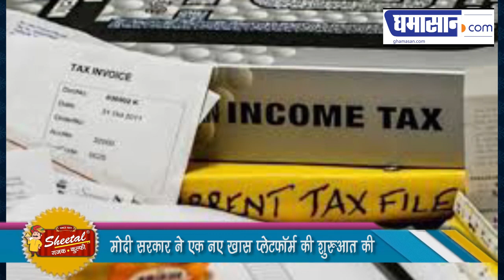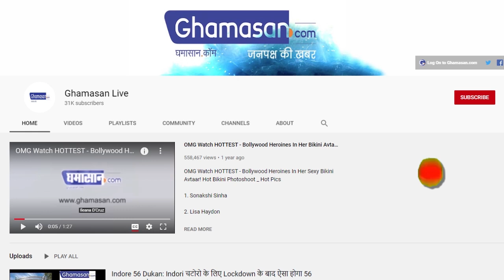PM Modi ने Taxpayers को दिया तोहफा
टैक्स जमा करने वालों के लिए बड़ी राहत
मोदी सरकार ने एक नए खास प्लेटफॉर्म की शुरुआत की